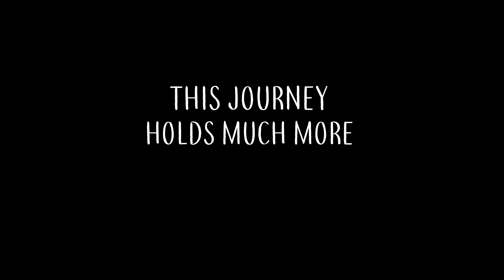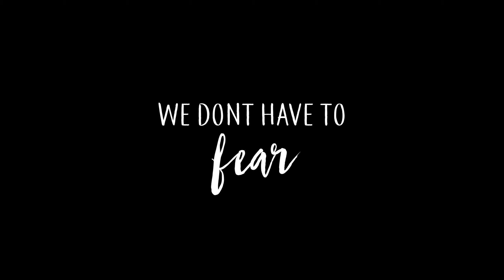Hwa Chong Batch Song 2019 - Alohomora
Hwa Chong Institution (College) Orientation 2019: Alohomora

Presenting to you, the Batch Song 2019: Alohomora!
Hey C1s!  As you step into this new phase of life in Hwa Chong, you may be feeling afraid or hesitant of what may come ahead. But rest assured, your friends will be here for you and so will your seniors! Take the opportunity to challenge yourself, step out of your comfort zone and write your own, unique story. We hope that this song can help alleviate some of your anxieties regarding JC life and at the end of your two years at Hwa Chong, you may look back at this song and see how it encapsulates shared memories with your batch mates. And now, let the future unlock! :)

Written and composed by: 45th HCSC Song I/Cs, Tan Er Faye Sammi and Ling Yin

Credits to the talented Shi Yu Jasmine (18A13), Wang Yi-Tian Isha (18A13), Chang Zhun Lyn (18A15), Amanda Chew Yee En (18S70) and Lee Zhi Jun (18S70) for animating the alluring starting sequence for this and all our other Orientation-season videos!